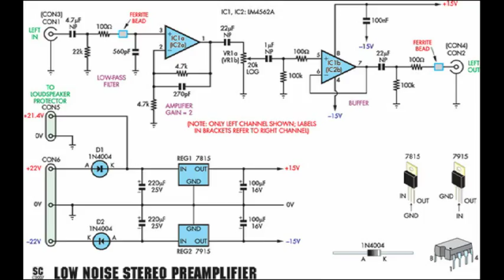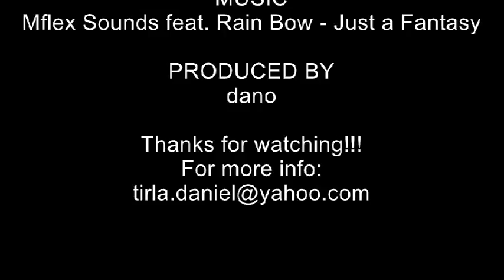Homemade amplifier 2x100W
Homemade amplifier
2x60W 8ohms
2x100W 4ohms
I used the schematic from P3A amplifier
which was made by Rod Elliott,
with some modifications